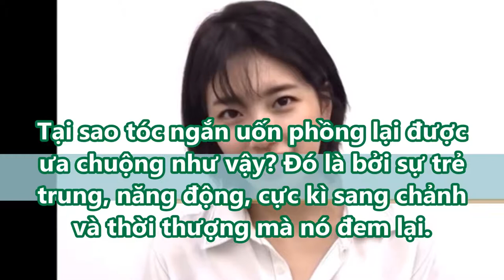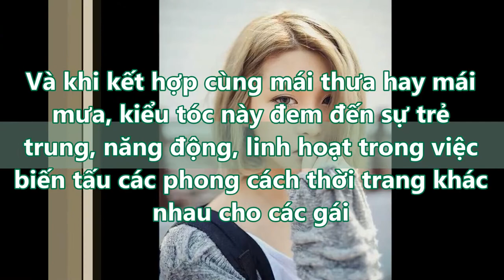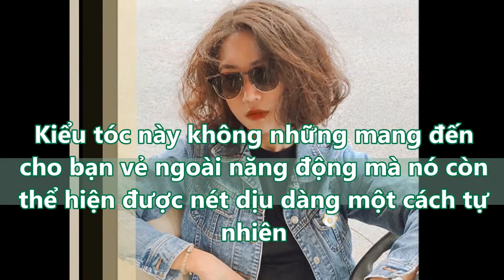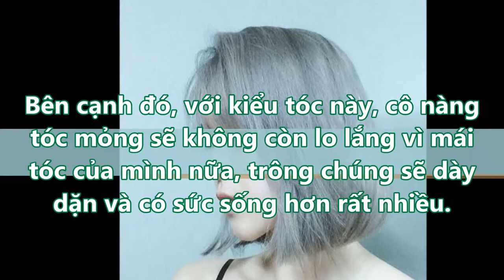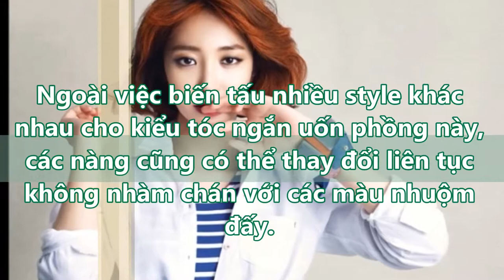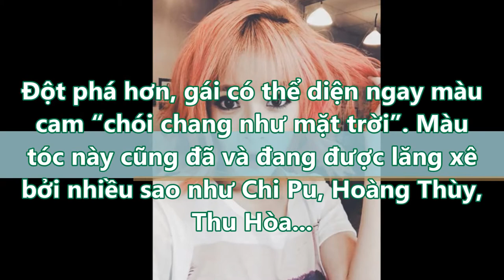kiểu TÓC NGẮN NGAN VAI uốn PHỒNG ĐẸP NHẤT đáng ĐỂ THỬ trong năm 2017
kiểu TÓC NGẮN NGAN VAI uốn PHỒNG ĐẸP NHẤT đáng ĐỂ THỬ trong năm 2017#suckhoevalamdep,

-  99% phụ nữ “điên cuồng” đi mua oxy già về trị mụn, dưỡng da, làm trắng răng sau khi phát hiện công dụng: